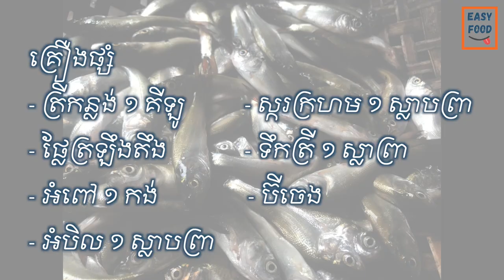ខត្រីកន្លង់ពុកឆ្អឹងជាមួយផ្លែត្រឡឹងតឹង មានរស់ជាតិឆ្ងាញ់! EasyFood EasyCooking EP.45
សូមស្វាគម៍មកឆានែលយូធូបរបស់ខ្ញុំ ខ្ញុំនឹងបង្ហាញពីរបៀបធ្វើម្ហូបថ្មីៗជូនបងប្អូន សូមចុចសាប់ស្រ្កាយដើម្បីទទួលបានវីដេអូធ្វើម្ហូបថ្មីៗជារៀងរាល់សប្ដាហ៏! បើបងប្អូនចង់អោយយើងបង្ហាញមុខម្ហូបផ្សេងៗទៀតសូមខំមិននៅខាងក្រោមវីដេអូ!

Welcome, in this video I will show you how to cook delicious food for those who want to learn to cook or those who want to cook for family and friends.